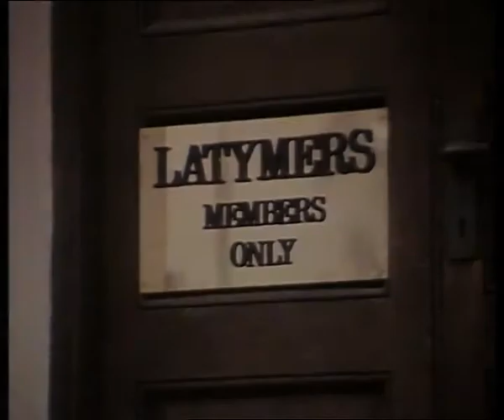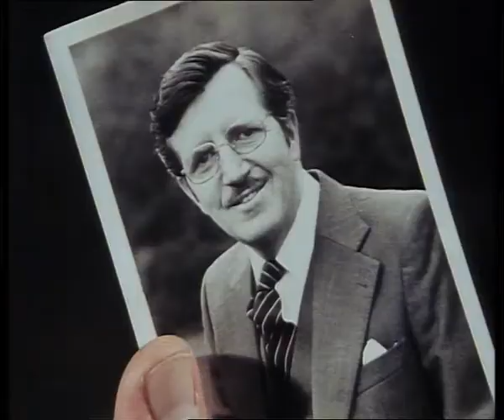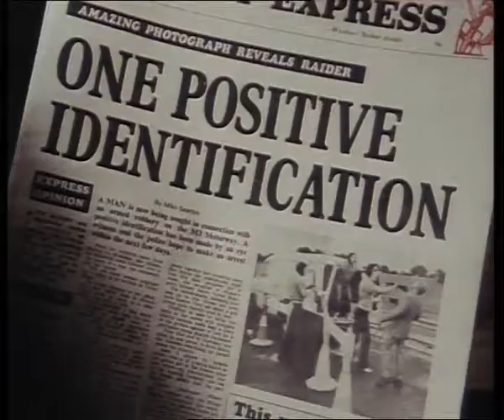Profesionálové - Hrdinové avi cz dabing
Môj nový youtube kanál

Akčný / Krimi / Dobrodružný
Veľká Británia, (1977–1983), 47 h 30 min (Minutáž: 50 min)
Réžia: William Brayne, Martin Campbell, Dennis C. Lewiston,
Scenár: Brian Clemens, Ranald Graham, Gerry O'Hara, Anthony Read,
Kamera: Dusty Miller, Ernest Steward, Norman Langley, Vernon Layton,
Hudba: Laurie Johnson

Hrajú: Gordon Jackson, Martin Shaw, Lewis Collins, Ian McDiarmid, Pierce Brosnan, Steve Alder, Jiří Pravda, David Suchet, Peter Cellier,

 Seriál Profesionáli (The Proffesionals) začala v roku 1977 nakrúcať spoločnosť London Weekend Television ako konkurenčný projekt úspešného seriálu The Sweeney (bol u nás uvedený pod názvom Inšpektor Regan). Jej vedenie sa začiatkom roka rozhodlo, že potrebuje vytvoriť divácky úspešný seriál z policajného prostredia, ktorý by sa vyznačoval akčnosťou, sympatickými titulnými hrdinami a súčasne by do veľkej miery ukázal aj realitu všedného dňa a reagoval by na aktuálne spoločenské témy. Svojím charakterom i stvárnením sa Profesionáli naozaj trafili do doby, keď vznikli. Televízni diváci si žiadali viac akčnosti a nekonformnosti, ale súčasne aj profesionality ochrancov zákona. Zvyšujúce sa násilie v spoločnosti, nárast terorizmu, šírenie drog, korupcia, brutalita - na to všetko musela reagovať aj televízia.
Rozvrhnutie tria titulných hrdinov je do dnešnej doby priam ideálne, nevtieravo adoruje pravé britské cnosti. Raymond Doyle a William Andrew Phillip Bodie - dvaja rozdielni hrdinovia sa skvele dopĺňajú. Doyle (MARTIN SHAW, nar. 1945) sa do CI5 dostal z bežnej policajnej praxe. Slúžil ako detektív v najhorších londýnskych štvrtiach East Ende a v Docklande. Pre ženy je mimoriadne príťažlivý, nielen svojím ležérnym obliekaním, bohatou hrivou, ale aj šarmom a nadhľadom. V podsvetí sa cíti ako ryba vo vode, pozná množstvo informátorov i gangstrov. Bodie (LEWIS COLLINS, nar. 1946) má za sebou pestrú minulosť - bol námorníkom, žoldnierom a výsadkárom SAS. V porovnaní s Doyleom je tvrdším, drsnejším a temnejším členom tímu. Niekedy sa až zdá, že by mu nerobilo problém prejsť na druhú stranu barikády. Aktívne boxuje, zo svojej minulosti zelených baretov si ponechal zvyk nosiť nakrátko ostrihané vlasy. Vždy sa dokonale oblieka. Činnosť svojich dvoch najlepších podriadených neomylne riadi major George Cowley, šéf CI5, veterán 2. svetovej vojny so zranením nohy. Starnúci gentleman s univerzitným vzdelaním a asketickým výzorom, suchým zmyslom pre humor, neomylným inštinktom pre spravodlivosť. A hoci svojim chlapcom nikdy nič neodpustil, súčasne ich chránil. Bol skrátka prototypom ideálneho šéfa. Jeho herecký predstaviteľ GORDON JACKSON (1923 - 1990, zomrel na rakovinu kostí) bol po celý život často obsadzovaným britským hercom.

Je len samozrejmé, že nie všetky epizódy (nakrútilo sa ich celkom 57) boli výbornej kvality, ale seriál si počas svojho vysielania udržal vysokú divácku sledovanosť. Často epizódy v priemere sledovalo okolo desať miliónov britských divákov. Treba dodať, že v bývalom socialistickom Československu sa uviedlo 21 epizód, medzi ktorými nechýbala aj vo Veľkej Británii nikdy neuvedená posledná zo siedmej série. V Anglicku Člena klanu (Klansmen) zakázali pre propagáciu rasizmu, ktorého sa dopustil Bodie. Každá epizóda sa nakrúcala desať filmovacích dní, postprodukčné práce (nahrávanie dialógov, strih, atď.) trvali len o niečo dlhšie. Napäté termíny často spôsobovali rozpory medzi hereckými predstaviteľmi Bodieho a Doylea. Napokon, viac-menej pre ich vzájomné napätie a narastajúcu neznášanlivosť sa začiatkom 80. rokov existencia seriálu uzavrela. Je zaujímavé, že ani jeden z nich sa neskôr už výraznejšie na filmovom plátne nepresadil, hoci Martin Shaw je dodnes herecky aktívny a pravidelne hrá v divadle a v televízii.